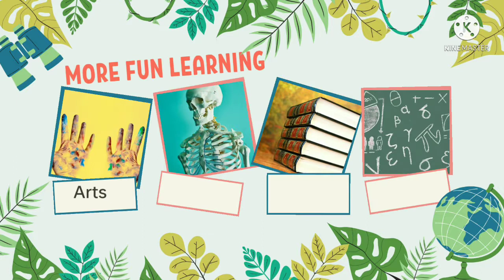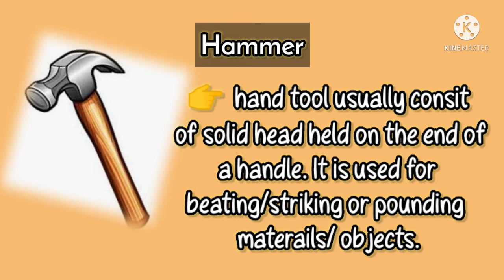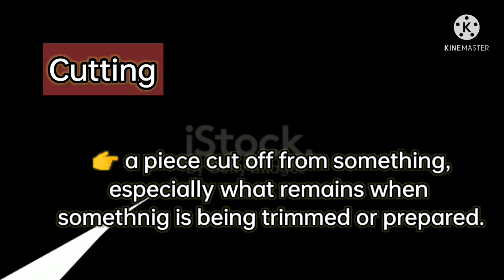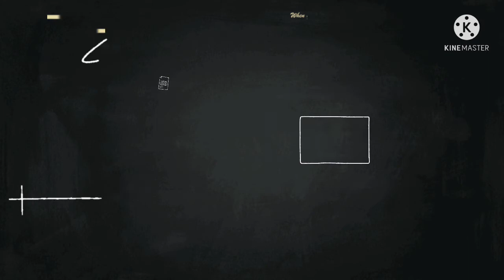Describe changes in solid materials when they are Hammered or Cut | Science Experiment